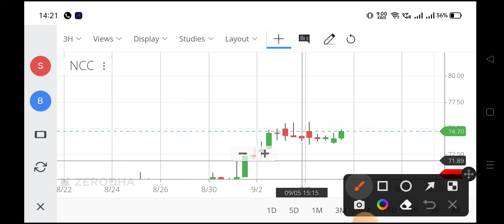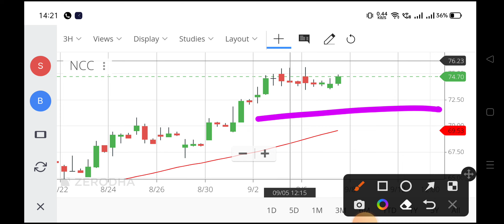ncc share latest news,ncc share news,ncc share price target,